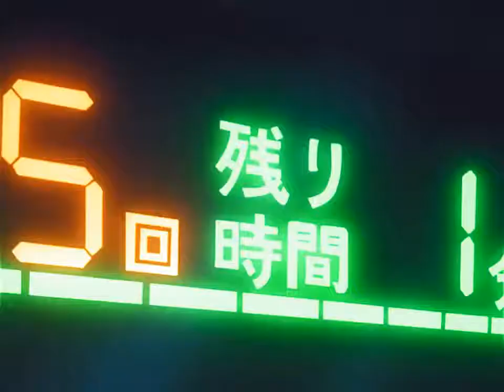Ippo Episode 74 Tagalog Dub